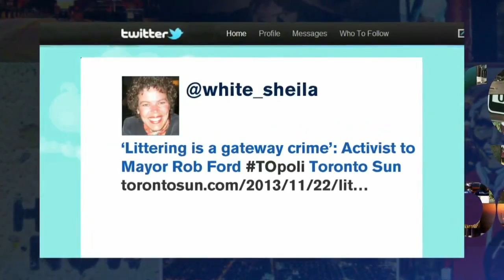Debrief for November 25, 2013: Replacement Senators Found At 101st Grey Cup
In this edition of The Debrief George tackled the idea of the Buffalo Bills football team moving to Toronto, Tom Hanks at the 101st Grey Cup and some potential new candidates for the Canadian Senate.

credits

Post Media
Twitter, Bal Gosal (@BalGosal)
International Day for the Elimination of Violence against Women - United Nations
The Last Waltz - FM Productions, Last Waltz Inc.
Canada.com
Pulp Fiction - Miramax Films, A Band Apart, Jersey Films